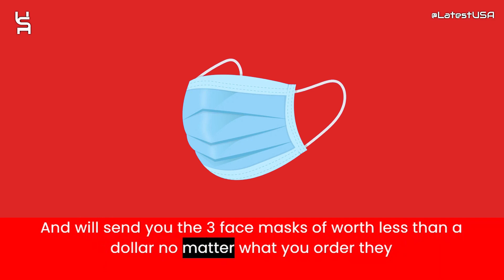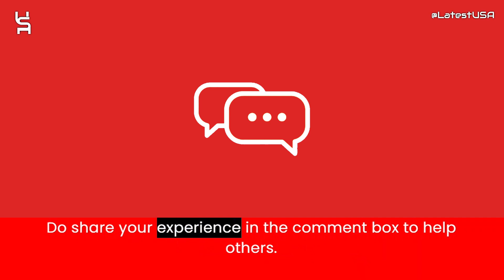Reactvip Reviews | Scam Alert! REACTVIP | REACTVIP Review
Reactvip reviews,
Reactvip is fraud?,
Reactvip scam or legit?
Reactvip,
REACTVIP,
REACTVIP review,
REACTVIP scam,
REACTVIP Fake Website,
REACTVIP Fraud,
Is REACTVIP Scam?,
REACTVIP Review Scam found video proof,
REACTVIP REVIEWS,
REACTVIP WEBSITE REVIEW,
REACTVIP WEBSITE REVIEWS,
IS REACTVIP LEGIT,
latestusa,
Scam Websites